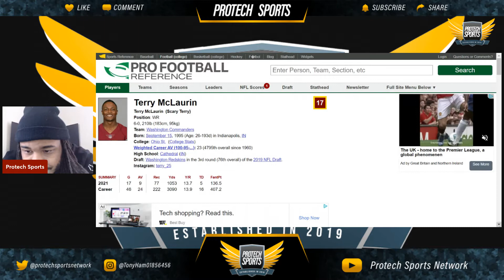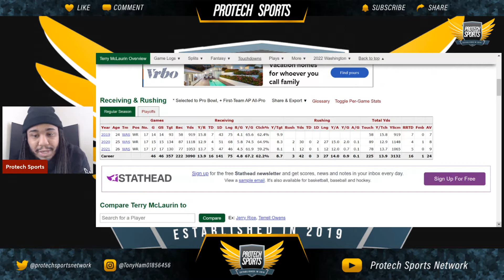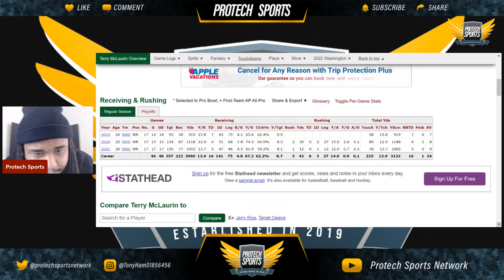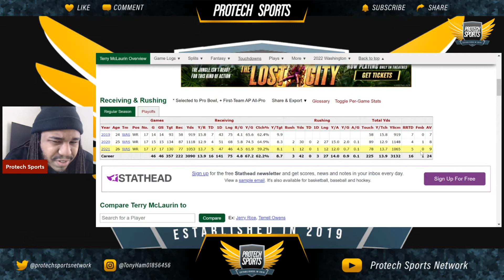Expectations For Terry McLaurin in the 2022 NFL Season with new QB Carson Wentz‼️🔥🏈🏟 Top 5 WR🤔👀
YouTube.com/Protech428

YouTube.com/ALOT123

For more Washington content, CFB Prospects, and also for the word of God on my Christian YT Channel